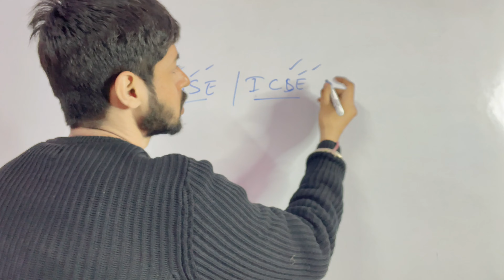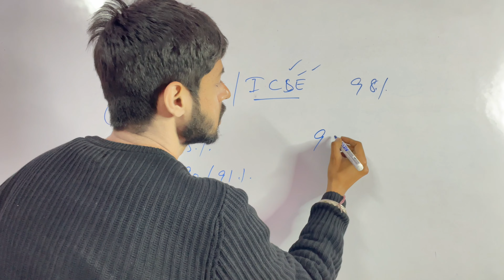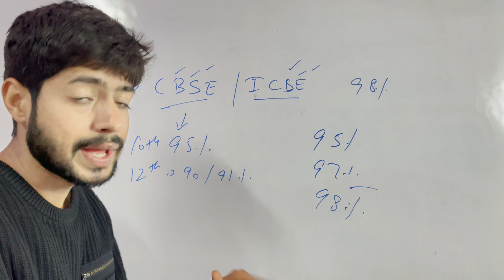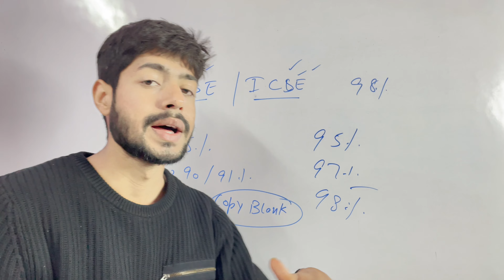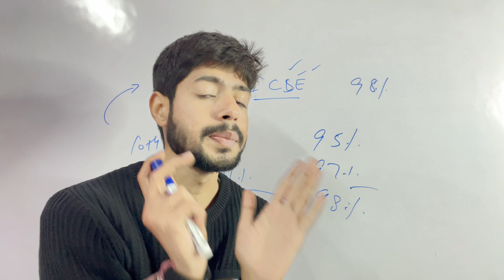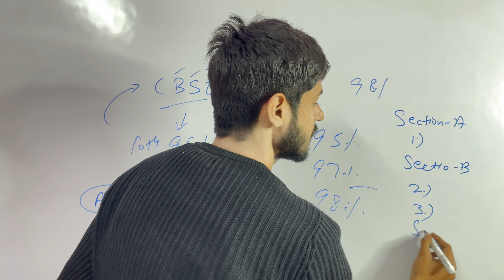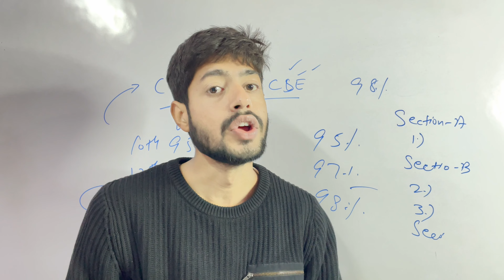Copy भरकर आने वाले सीधे Topper बनेगें 😍| CBSE इन बच्चों को Fail करेगी 😥CBSE Latest News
cbse
cbse latest news
cbse update
cbse news
cbse update 2024
cbse latest news 2024
cbse update class 10
cbse update class 12
cbse latest update class 12
cbse latest update for class 10
cbse latest news class 12 2024
cbse new update for 2024-25
cbse new update 2023-24
cbse news today
cbse new update today
cbse update class 12 2024
cbse copy checking 2024
cbse copy checking update 2024
cbse copy checking class 10
cbse copy checking class 12
cbse copy checking video
class 10
class 10th
class 12
class 12th
cbse board